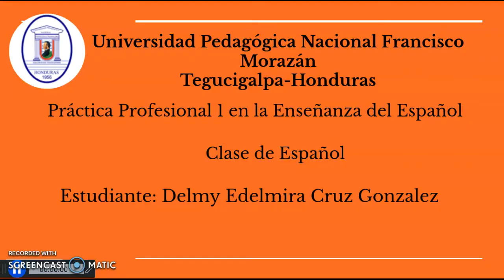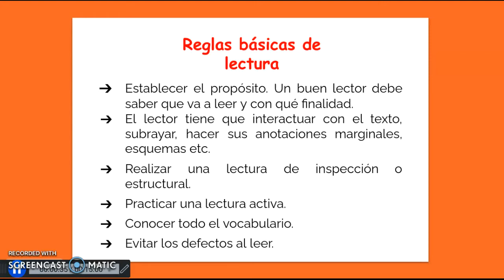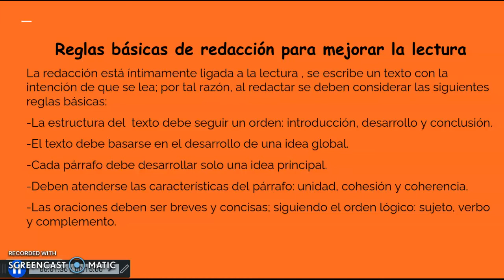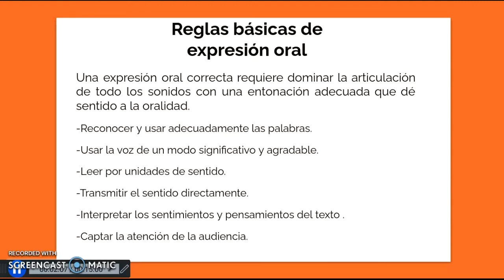Vídeo sobre el Tema Reglas Básicas de la Lectura, Redacción y Expresión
Créditos a la Universidad Pedagógica Nacional "Francisco Morazán"
Práctica Profesional 1 en la Enseñanza del Español
Sección "A"
Letras "CUED" Tegucigalpa